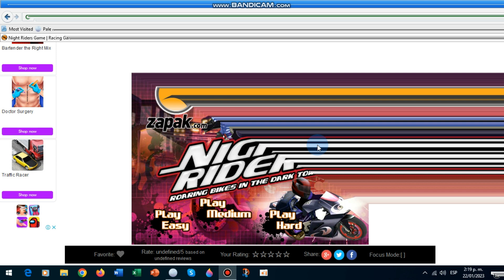Night Riders Zapak - (Gameplay Medium)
Hola Chicos Como estan Bienvenidos a un nuevo Gameplay, esta es la parte 2 del video la ultima ya la voy a subir, espero que les guste, cuidense mucho, Feliz año para todos, y comenten que otro juego subo, Saludos para todos.

La ultima parte del video ya la Subo, Bendiciones Para todos.